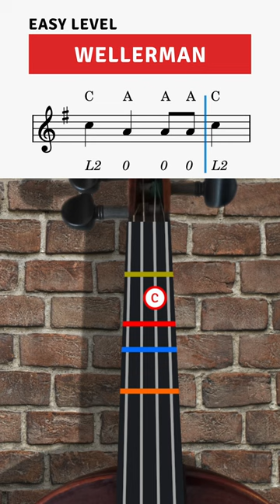HOW TO Play Wellerman on Violin for Beginners (Easy Tutorial)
Learn how to play 'Wellerman', famous sea shanty, on the violin with this beginner-friendly tutorial! This version is streamlined for those just starting out, making it easy to grasp and play. Whether you're new to the world of folk music or just looking for a classic song to add to your repertoire, this is the perfect guide for you.

🎻 For the detailed violin tutorial and a longer version at a slower tempo, check out the full tutorial